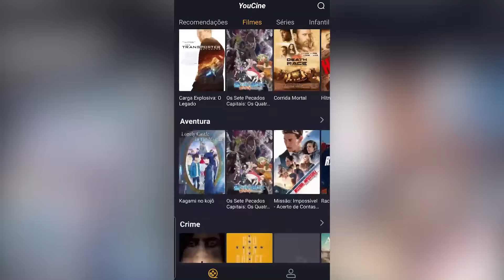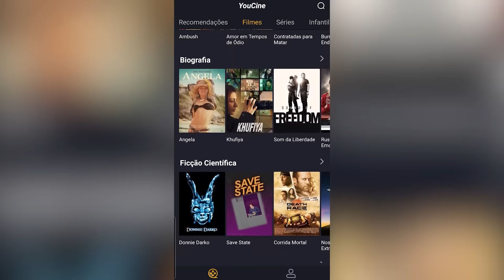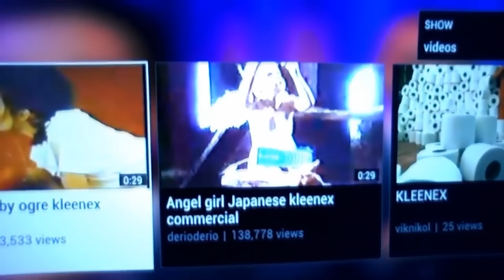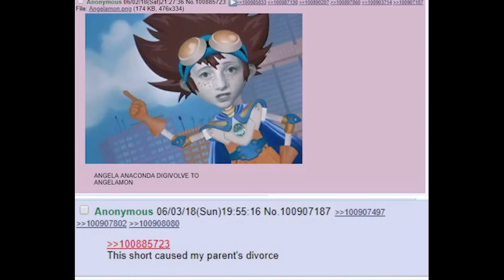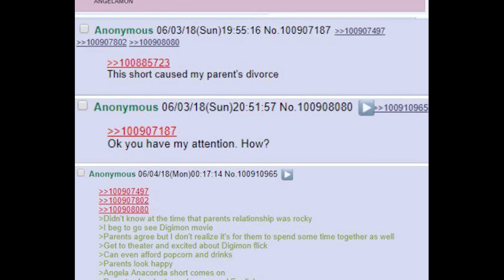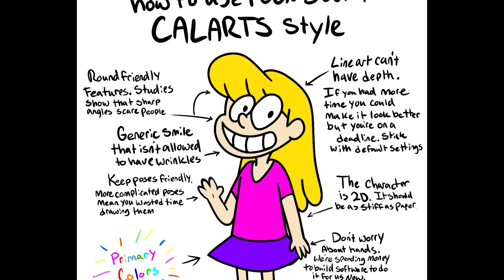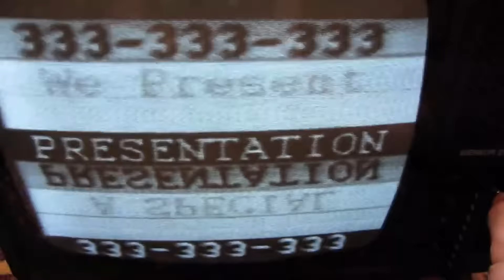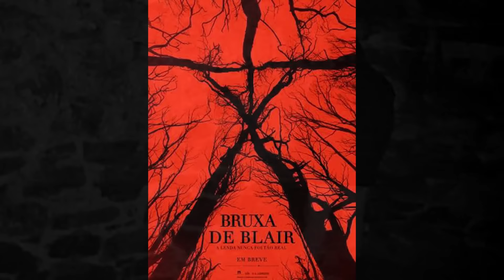As Maiores Lendas Urbanas Da TV - Bizarrices e Controversas